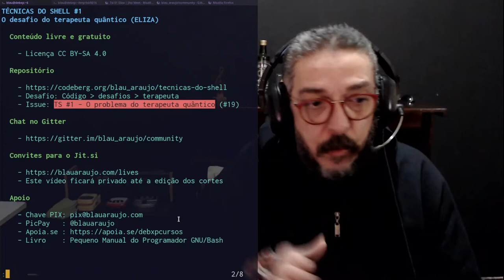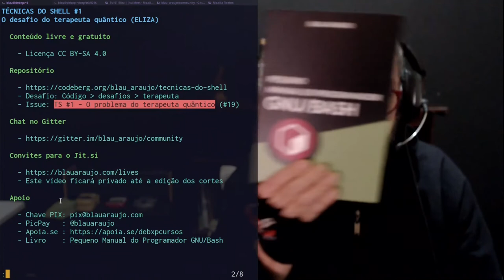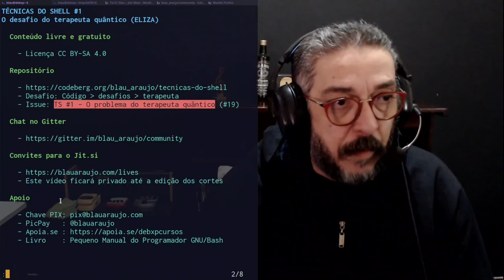Técnicas do shell #001 - parte 3/10 - Sobre os recursos do curso